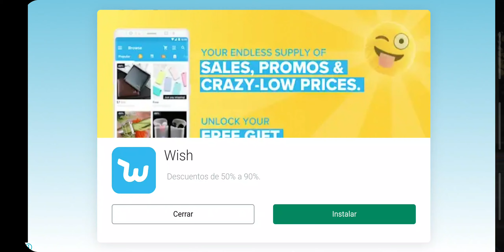Rebaixados Elite Brasil | El mejor juego para ponerle música a los vehiculos | chipeos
Un juego entretenido para ponerle musica a los vehiculos y asi participar en competencia de musica 😂😂😂😂